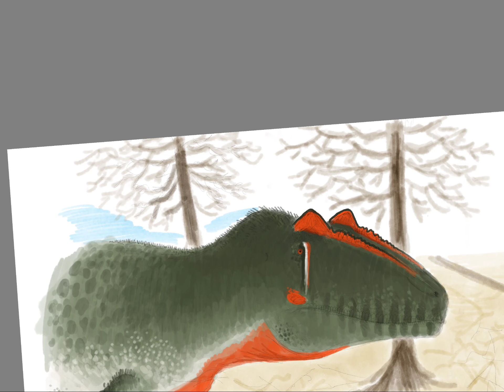Mapusaurus WIP 2